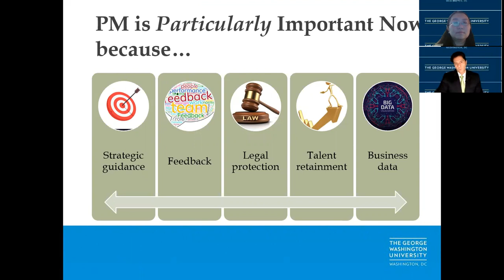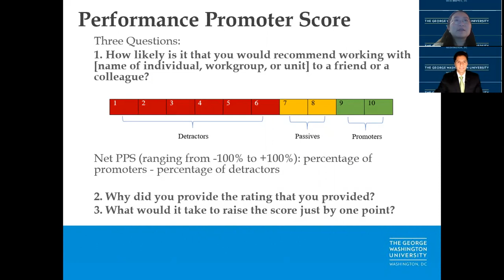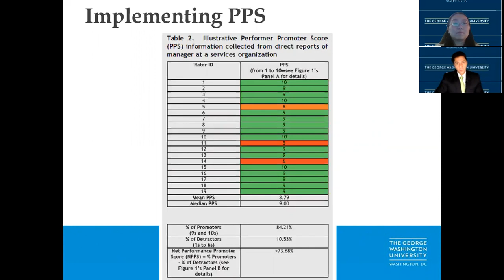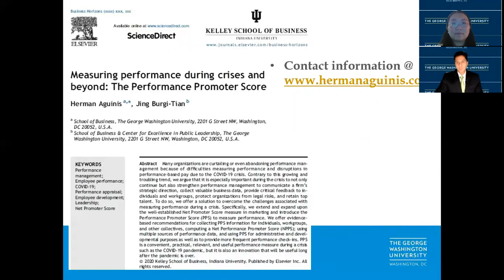Using the Performance Promoter Score to Measure and Improve Performance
Aguinis, H., & Burgi-Tian, J. 2021. Measuring performance during crises and beyond: The performance promoter score. Business Horizons, 64(1): 149-160.